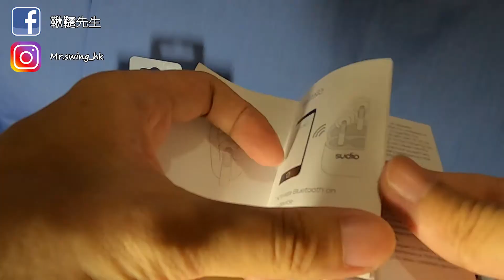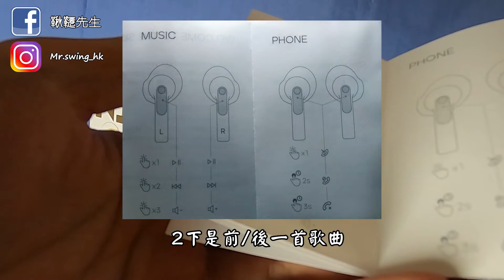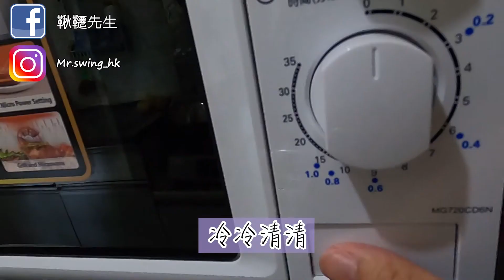【Sudio NIO】瑞典品牌藍牙耳機 沒有耳朵的開箱評測丨限量版 Lemon 檸檬 ➤ 鞦韆先生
Sudio Nio 真無線藍牙耳機
為你量聲打造。全面而可靠的IPX4防水等級保護，能避免雨水破壞您的耳機，自適應的內外側雙麥克風（Adaptive dual-microphone）設計能過濾不必要的背景雜音，為您保持通話時的收聽品質，4種不同尺寸的耳翼，讓每個人都能找到最舒服的配戴方式。
汗水雨水無阻
Sudio Nio擁有 IPX4防水等級，能讓您在健身房或雨中都能放心聆聽不間斷。
舒適的配戴體驗
可替換的多尺寸耳翼，可以為各形各色的耳朵準備好舒適服貼的配戴感受。戴上Nio，感受聲音的脈動。
還原原音的清晰通話
Sudio Nio 採用自適應雙麥克風技術，保障通話音質的超高還原，讓你在網絡會議中，與對方通話如見其人，讓溝通更方便。

產品規格
兼容性: Android, iOS
播放時間: Up to 20h total
內置麥克風: 是
距離: 10 米 (33 呎）
藍牙版本: 5.0
語音助理 (Siri/ Google 智能助手): 是
支援音頻編碼: SBC